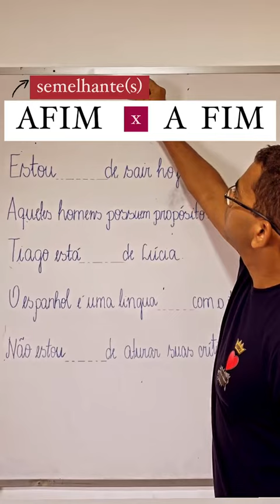Afim x A fim ?